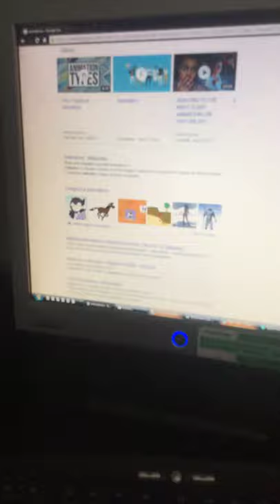Jaden Animation I don’t hate jaden